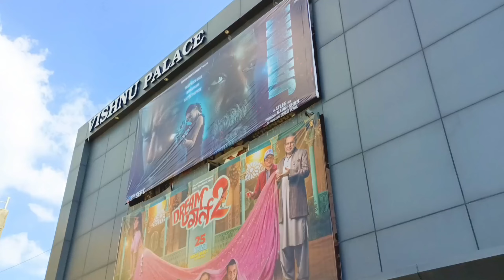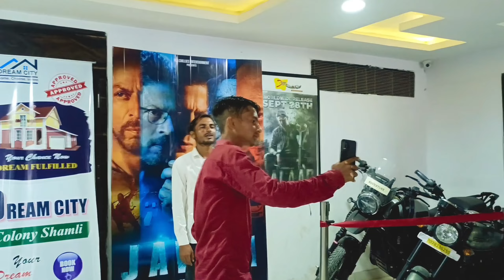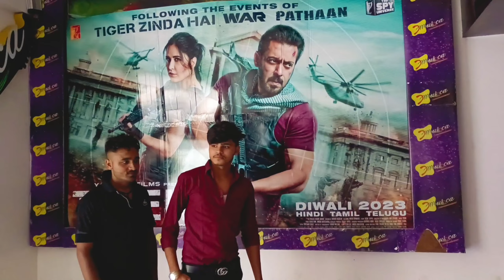Jawan movie vlog। jawan। jawan public review।।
your keword

jawan
jawan movie
jawan review
jawan song
jawan trailer
jawan srk
jawan shahrukh khan
jawan teaser
,jawan prevue
jawan movie review
,jawan songs
,jawan reaction
jawan movie songs
,jawan new song
jawan public review
jawan news
jawan trailer reaction
jawan review tamil
jawan preview
jawan dialogues
jawan collection
jawan story
atlee jawan